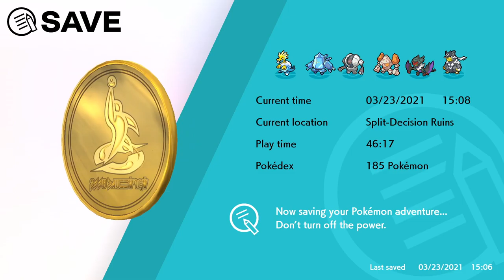Colibri Plays Pokemon Sword - Getting The Regis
Join Colibri as she travels the Galar region, catching Pokemon, building up her Pokedex, and exploring new frontiers! Today we're heading deep into the Crown Tundra and searching for Regis!

Join other members of the community in games and so much more!